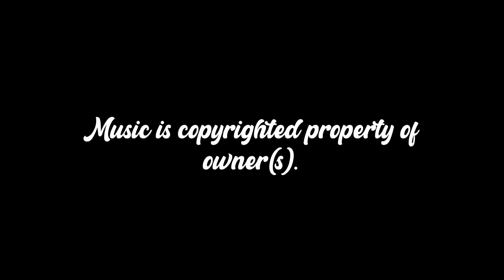Bloody Valentine- Machine Gun Kelly- Drum cover | StreetDrummer